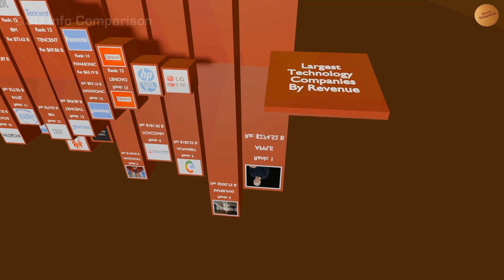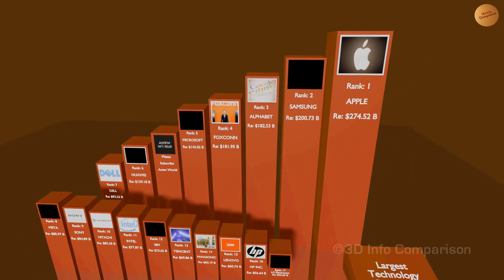TOP Largest Companies by Revenue► Comparison in 3D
Do you have an idea about all the expensive organizations in the world? Do you know the total assets of Amazon? You will be surprised to know the amount of apple wealth!